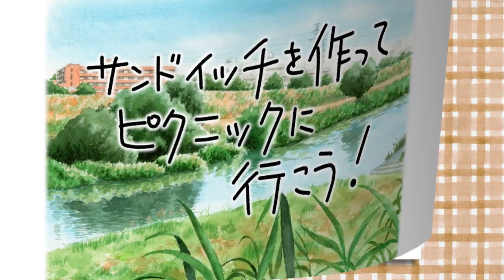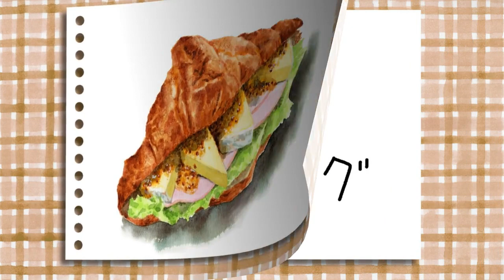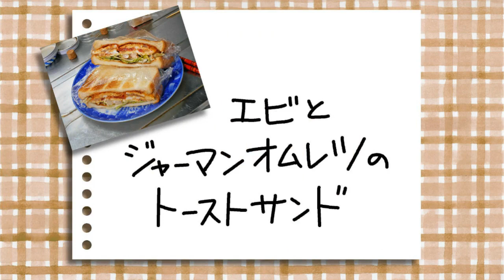【飯テロ】サンドイッチを作ってピクニックに行こう！【アナログ水彩】【メイキング】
おうちでおうちでももう飽きたから近場の土手ぐらい行こうぜ。

５枚もメイキングを入れるので編集の時間がなかなかとれずに
ちょっと間が空いてしまいました。
一応ぜんぶ自分で実物を作って写真を撮って描いています。
冒頭の風景は、引越し前に住んでいた家の近所の土手です。

画質は720まで上がります。

画面装飾等に使っているイラストも自作です。
すべての絵の画像素材はこちらで販売しております。

オーダー制作等のお仕事の受付はこちら。

動画はこちらのツールを使って制作しております。